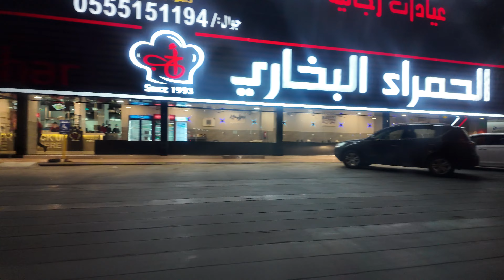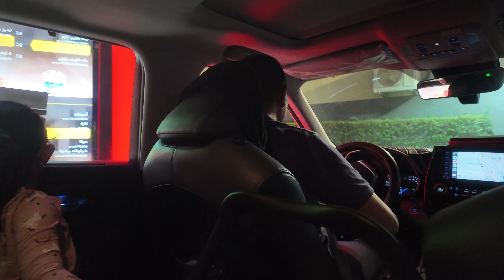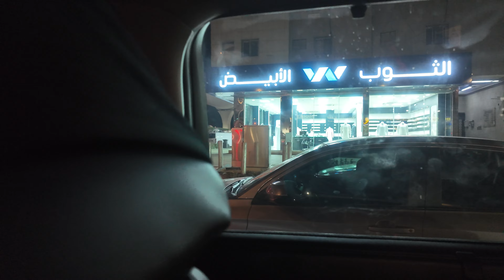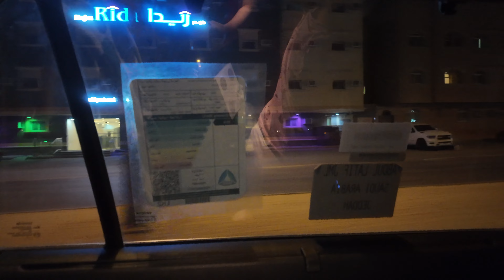Family outing on the Weekend and Shopping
"LifeStyle With ArwaAdil" Channel is the leader in KSA tour videos. Since its inception, We have been on a mission to provide lates updates about KSA, Makkah, Madina, UMRAH and Visits to KSA to help you explore best about KSA.